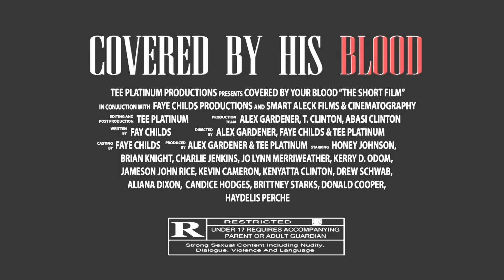COVERED BY HIS BLOOD - MOVIE TRAILER version 2 (edited by Tee Platinum)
Tee Platinum Films,
Faye Childs Productions,
Cinematography by Smart Aleck Films,